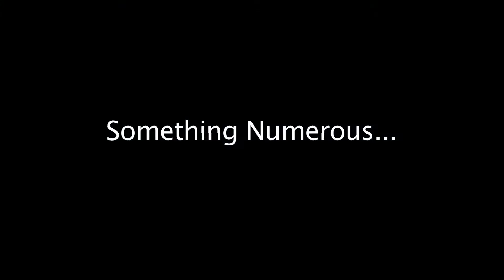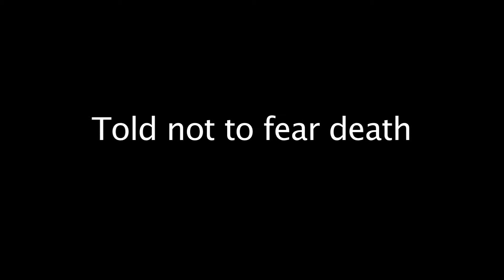'Child Killers' Anime Series Official 2010 Teaser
The [Fake] official teaser for [Fake] upcoming anime series 'Child Killers'.

As part of an exercise for AFTRS.